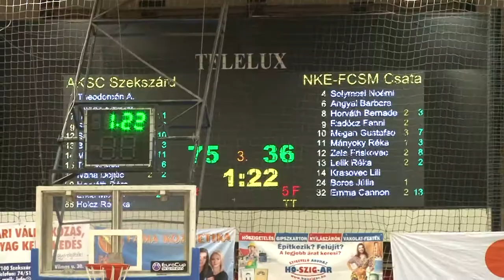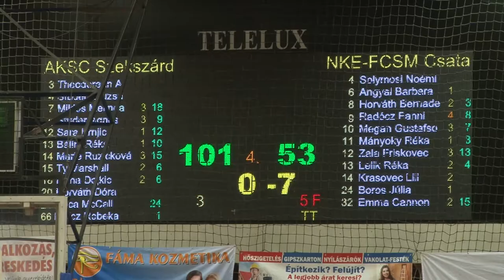KSC Szekszárd női kosárlabda - NKE Csata elleni győzelem 20200225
Alaposan visszavágott az KSC Szekszárd női kosárlabda csapata egyik nagy riválisának, a fővárosi NKE Csatának az őszi fővárosi vereségért. Példásan kemény, végig kitartó védekezés, ebből induló sziporkázó, kiismerhetetlenül improvizatív támadásvezetés jellemezte a szekszárdiakat és nagy motiváció a közönség kiszolgálására. Ennek jutalma lett 101 dobott pont midnössze 52 kapott kosár ellenében.